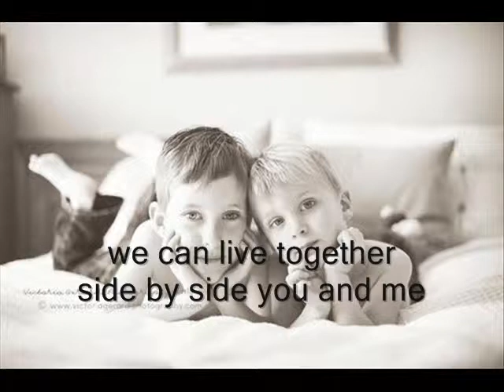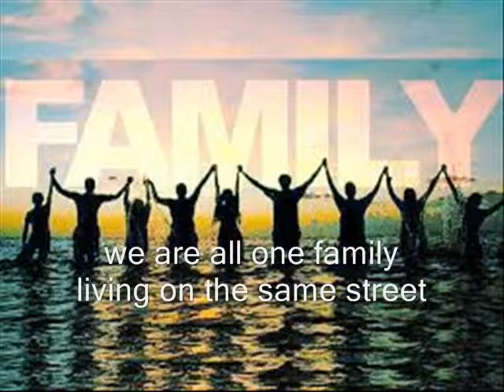One Song by Sanjana & Arati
Song: 'One Song- A Song For World Peace & Togetherness' by Mitchell J. Sharoff

This is a video made by two seventh grade students of Kamala Nimbkar Balbhavan, Phaltan, India for their project under the theme 'World Peace and Harmony'.